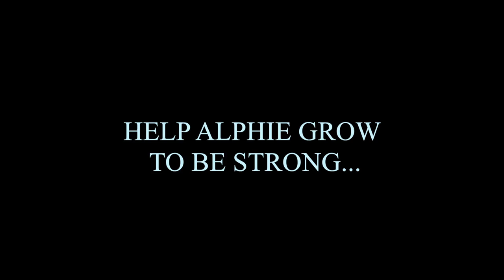Alphie the Squid - Official Trailer HD - Crystal Entertainment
(Alphie is featured in App Store's "New and Noteworthy" in 36 countries!)

"...Simply adorable...A real treat for the eyes...A brilliant game for the entire family." (5/5 stars)

Alphie is an ocean exploration mobile game featuring a baby squid as he goes on a journey to find his mom. As he eats and grows he meets wondrous sea creatures and outsmarts sharks to become a giant squid.

Price: $2.99 /download